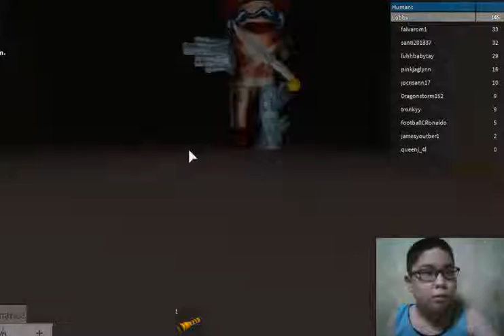ROBLOX TRICKORTREAT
cristhanlife vblogs

AND

 jocrisann17 roblox